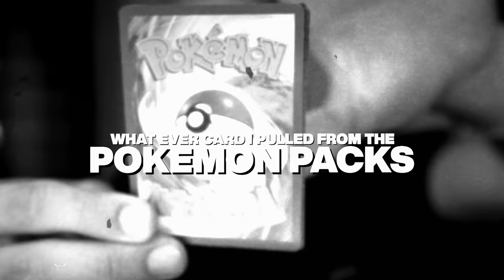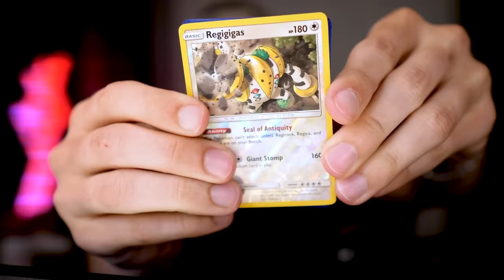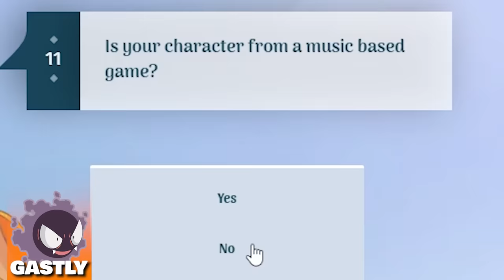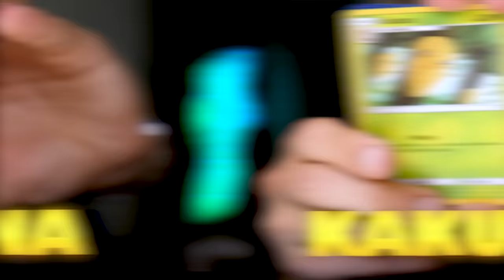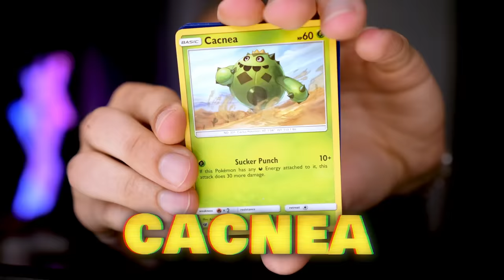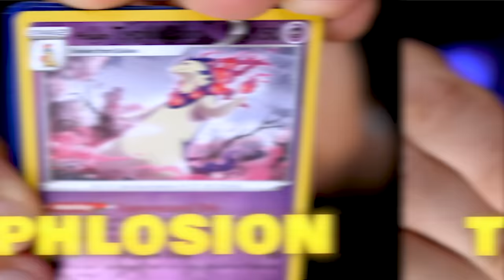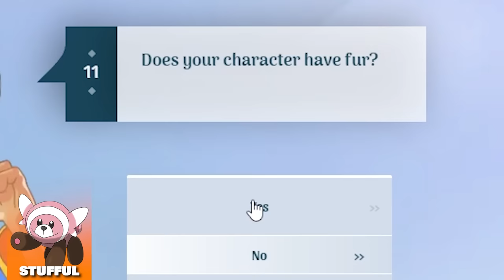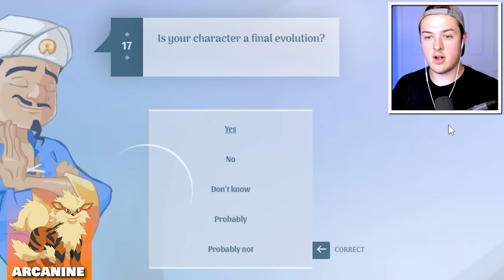Can You BEAT The AKINATOR?! (POKEMON CARDS)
Can You BEAT The AKINATOR?! (POKEMON CARDS) w/BeckBroPlays